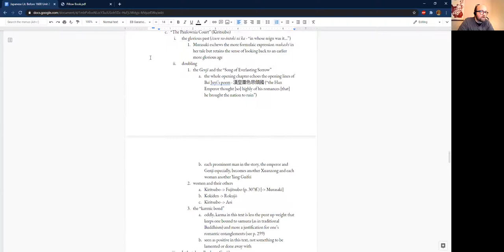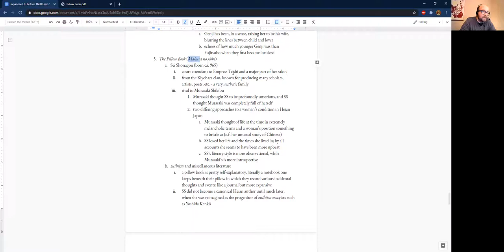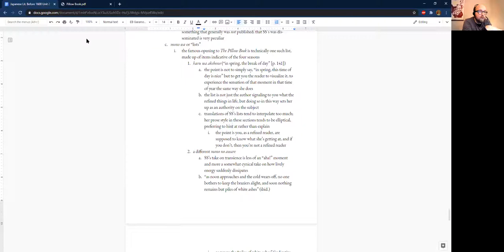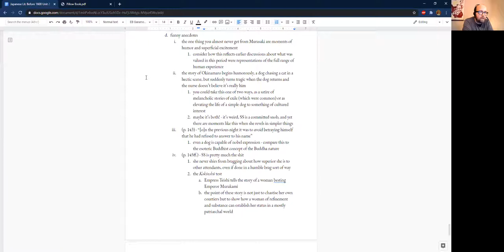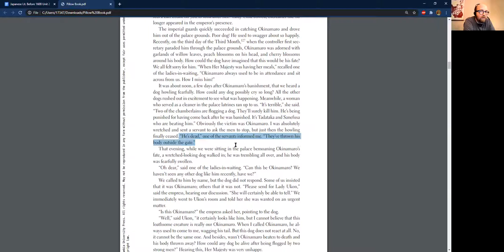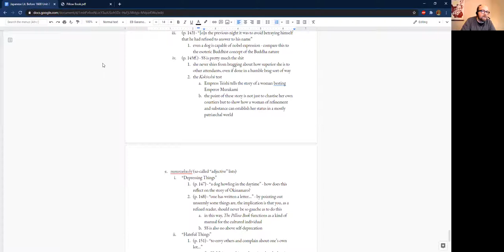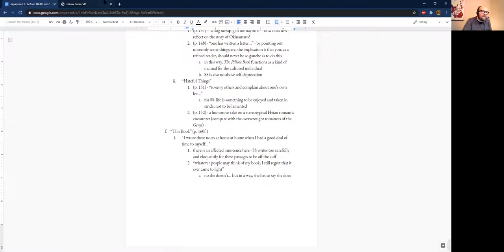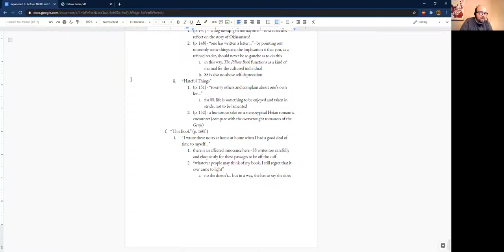Sei Shonagon, The Pillow Book | Japanese Lit & Culture Before 1600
One of the snarkiest ladies to ever grace Japanese literature makes her grand appearance!